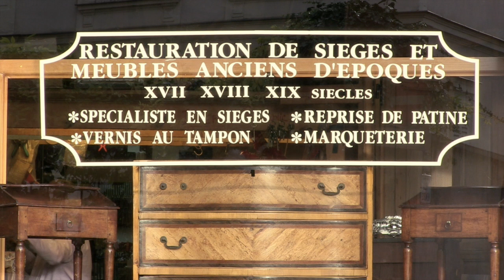Atelier Laurent Proust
A la façon d´un médecin,  Laurent Proust, ébéniste-restaurateur, "ausculte" et répare divers trésors de notre patrimoine